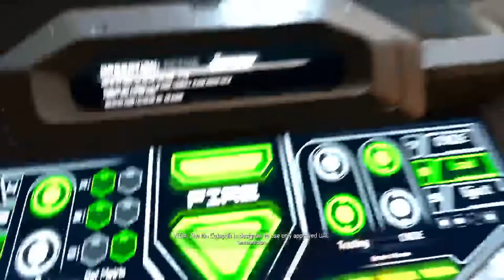Doom eternal mars raytrace